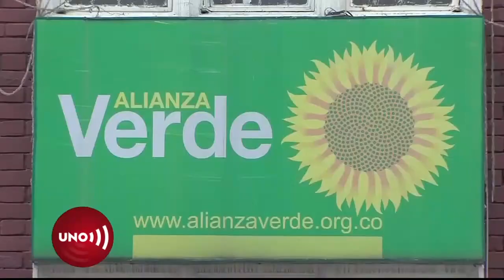Rodrigo Lara, vicepresidente de candidato Gutiérrez, un "palo" y una movida hacia el centro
El exalcalde de Neiva, Rodrigo Lara Sánchez, hijo del asesinado exministro de Justicia Rodrigo Lara Bonilla, y hermano medio del actual senador del mismo nombre, fue anunciado por Federico Gutiérrez, como su fórmula vicepresidencial,